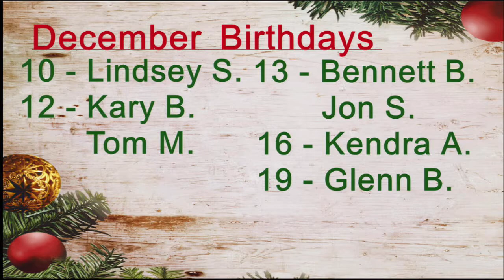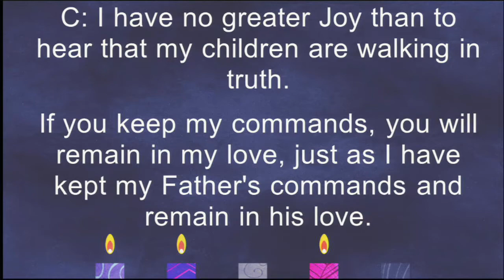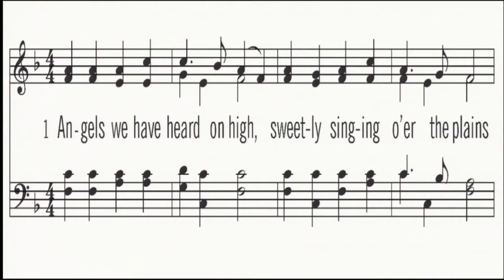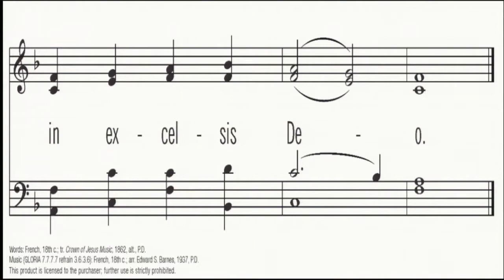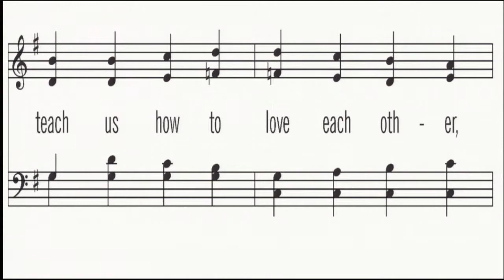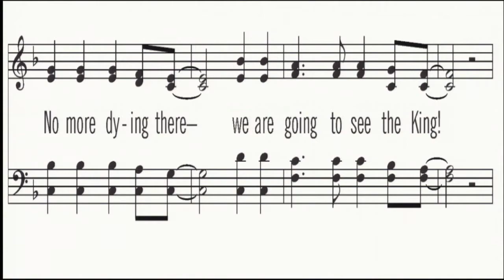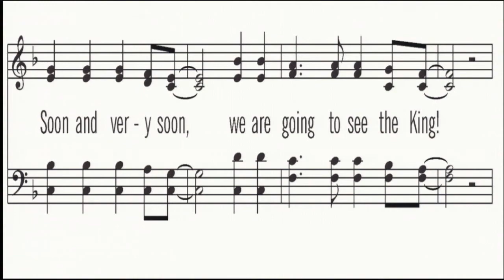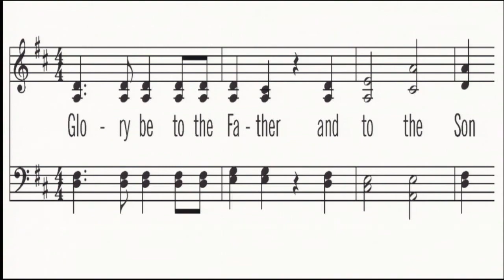Raymond CRC 12 December 2021 AM